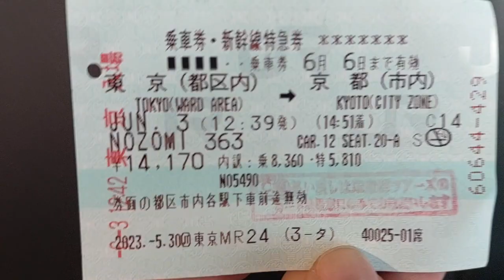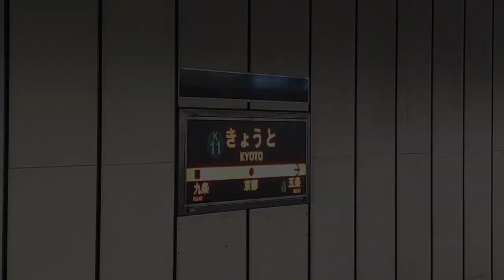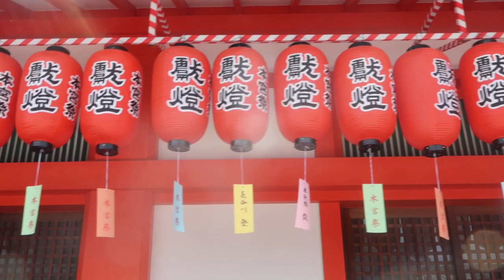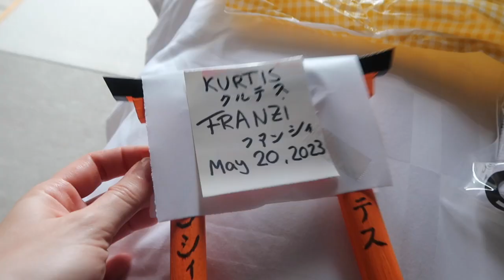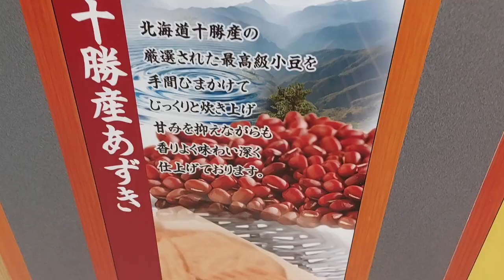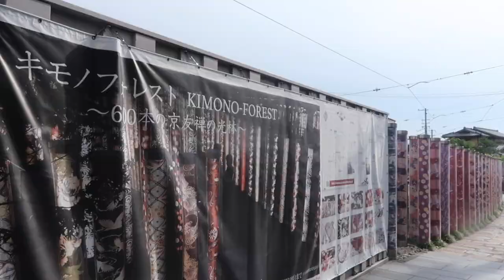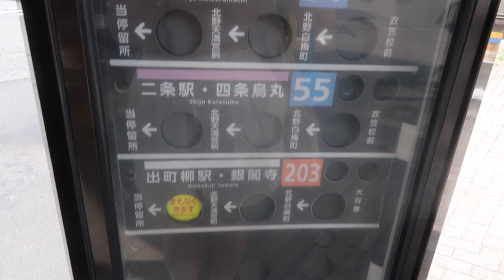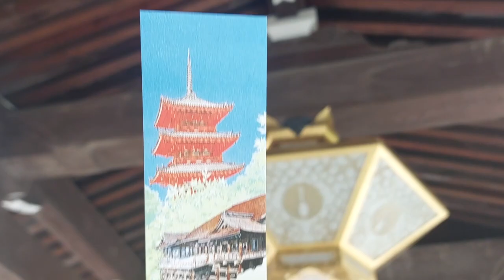Japan Vlog ⛩️ Chaos in Kyoto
Join me on an exciting journey through the cultural heart of Japan as we dive into the rich history of Kyoto. From vibrant temples to serene bamboo groves, my travel vlog encapsulates the magic of this ancient city, offering a window into its historical treasures and modern marvels.

Walk with me through the iconic Kiyomizu-dera Temple, perched atop a hill and offering panoramic views of the city. Wander through the vermilion torii gates of Fushimi Inari Taisha Shrine, and be captivated by the serene beauty of the Arashiyama Bamboo Grove.

Take a step back in time as I explore the Gion District, where traditional wooden houses line the streets. Get a glimpse into the enigmatic world of geisha culture as I traverse the hidden corners of Gion, where traditional teahouses and geiko enchantment await.

Whether you're a seasoned traveler or a dreamer planning your future adventures, our Kyoto travel vlog promises a virtual voyage through time and tradition.

Share your thoughts and your favorite Kyoto experiences in the comments below – we'd love to hear from you. Get ready to explore Kyoto's beauty, one click at a time. 🎥🌆🇯🇵

- Franzi